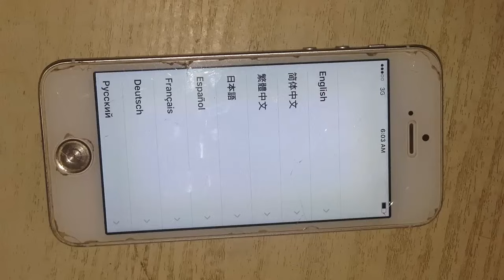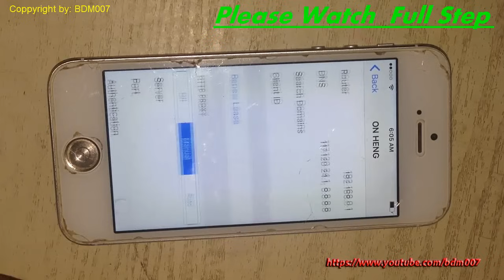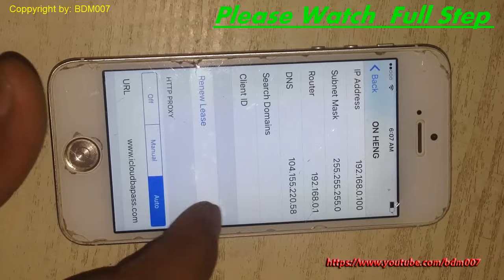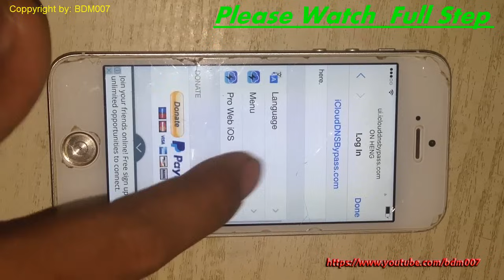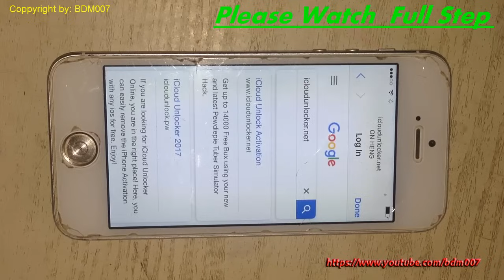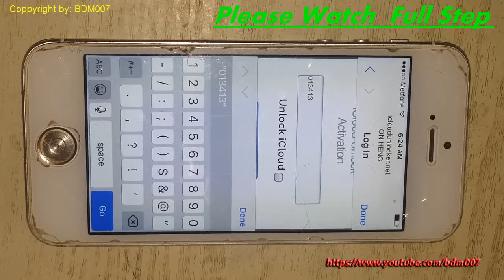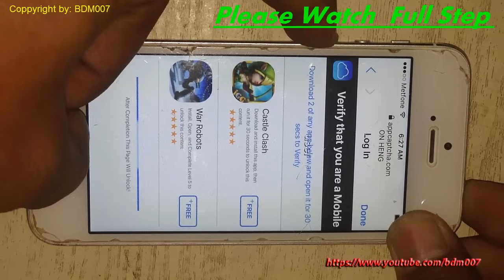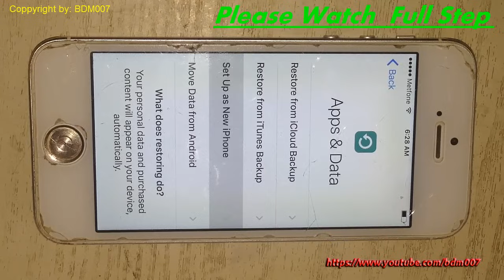How To Remove / Delete iCloud Activation Lock Done! by DNS Server Fix Hight Success,New Method 2018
unlocking icloud all iphone free 2018 sucess 2018.Wow! Method  january-2018  unbelievable iCloud Easy Remove/Delete/ bypass /Skip and Unlock on Any Iphone . Icloud unlock Done 100% with my trying , This Is 100% Free And Helpful Video.For More Helpful Video Please Support Me. Thanks !

How to Unlock icloud by new method 2017 Easy way ,How to unlock remove or bypass any apple iCloud ID

How to reset Or Remove restrictions password on iOS on iPhone and all Ios , all Version

How to Fix Iphone 5 No Service or Still Searching | Resolve Iphone 5 No Service ok 100%

iCloud Lock Crack ,How to reset icloud by new method Easy way , How to unlock/ remove iCloud